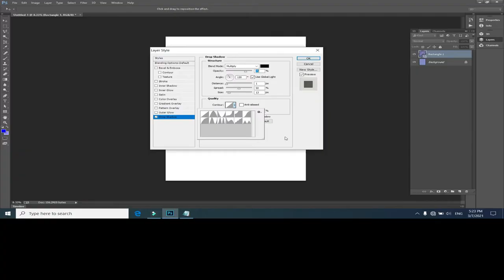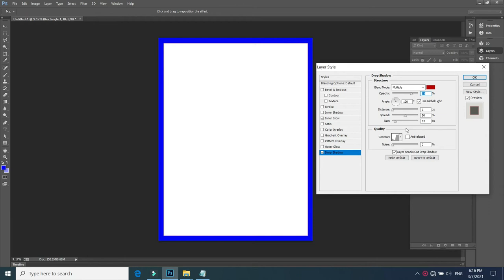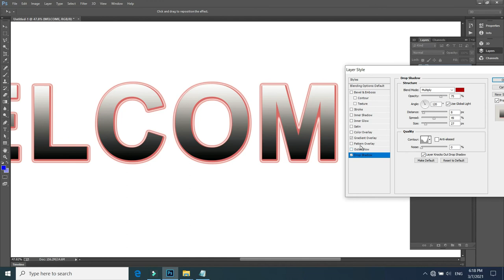How to add more Contours in Photoshop || Free Download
How to download Photoshop Contours